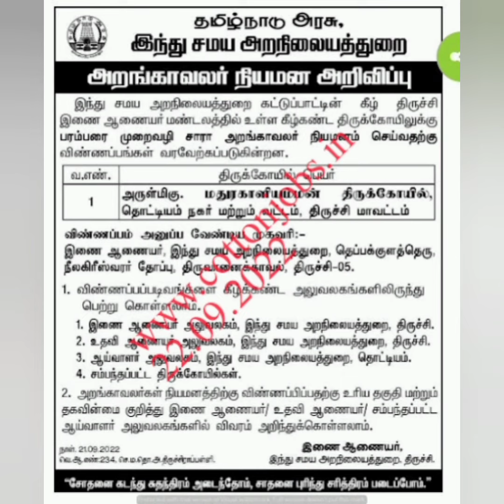ERODE, TIRUPPUR, THOOTHUKUDU, VELUR JOBS